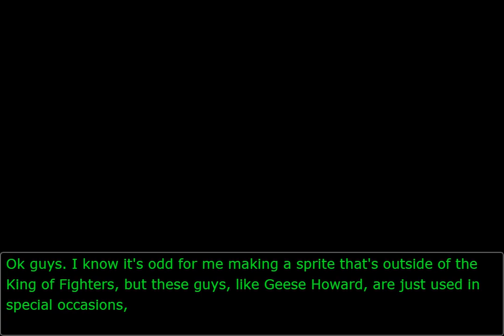Phoenix Wright's Weird Loop Dream | Ace Attorney x KOF | Feat. Gozu and Mezu | Objection.lol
Phoenix Wright is in confusion when he felt like he was in a looping dream followed by 2 strange figures dressed up in an unorthodox way. Half of the video is Capcom vs SNK objection lol scene based on the other two SNK vs Capcom objection lol videos.

Savage Reign / Kizuna Encounter characters featured in here:
Gozu (The red one)
Mezu (The blue one)